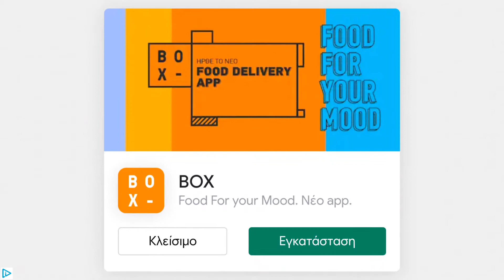Hot Wheels: Race Off - Singleplayer #5 | Android Gameplay |Denaki K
This is the #5 part of my Hot Wheels Race Off  - Singleplayer Android game tour.
Levels 8-10

Everything you love about Hot Wheels brought to life in an awesome racing game:

- RACE 25+ Hot Wheels cars across 50+ insane physics racing tracks
- BLAST OFF of boosters, loops, and jumps to stunt on the iconic Hot Wheels orange track
- UPGRADE AND BUILD YOUR COLLECTION of Hot Wheels cars
- CHALLENGE YOUR FRIENDS and the world in competitive multi-player mode

Hot Wheels: Race Off is pure adrenaline sure to get your heart racing. Download the best free racing game today!